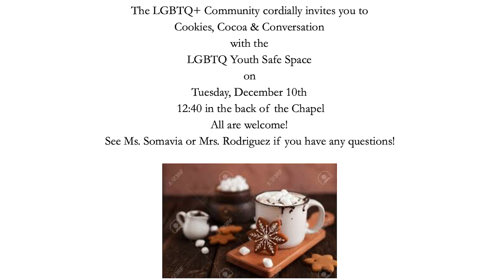Panther Report, December 9 2019